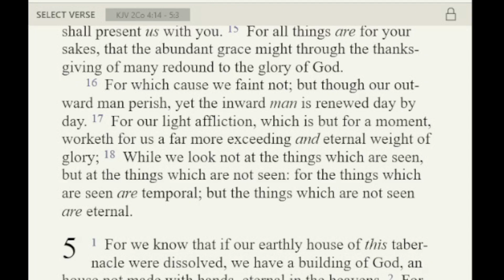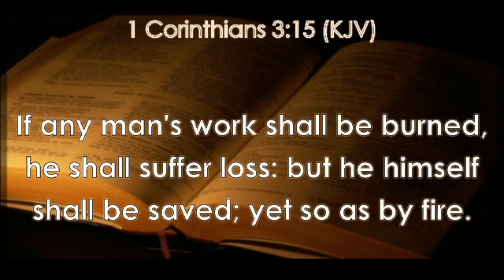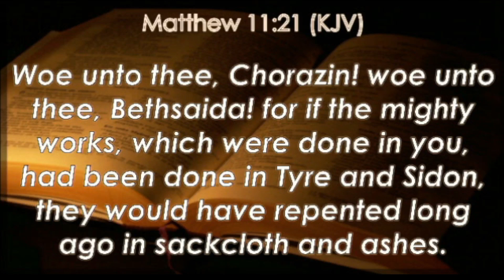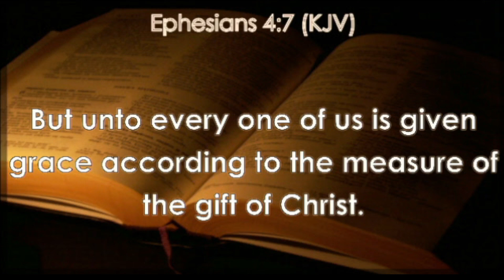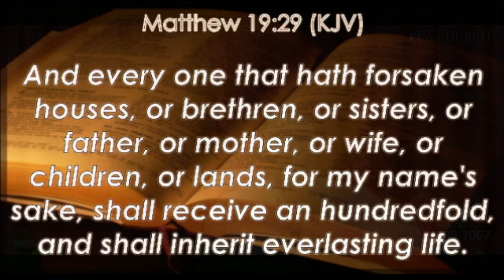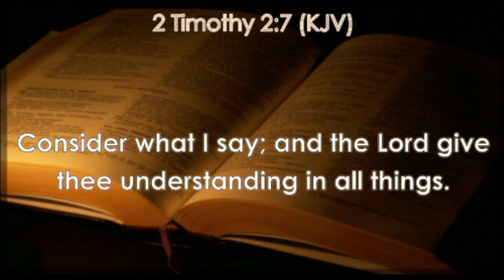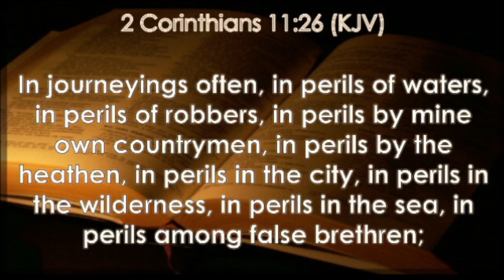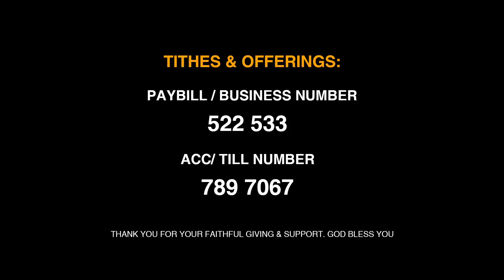Degrees of Glory at Bema Seat of Christ - Reverend Simon Shiveka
Scripture Reading:    [KJV]
Speaker: Reverend Simon Shiveka

If you need a church home, we want to welcome you! Embark your personal, private journey and become a part of our ELAFamily.

Instagram and TikTok: @eternalightchurch

Video Production: ELA Media